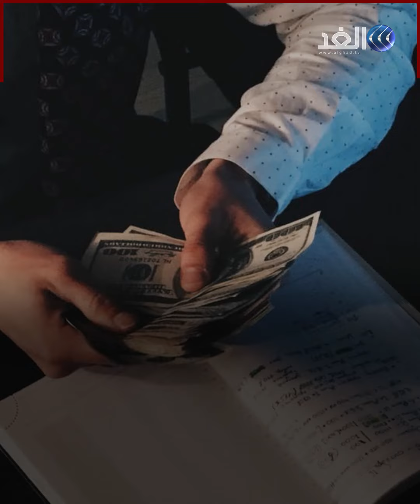10 رجال حققوا أرباحا تكفي لشراء اللقاحات لجميع البشر.. رغم الخسائر الاقتصادية بسبب جائحة كورونا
ذكرت منظمة أوكسفام وهي «اتحاد دولي لـلمنظمات الخيرية التي تركز على تخفيف حدة الفقر في العالم» في تقرير لها أن الثروة المجمعة لعشرة أثرياء زادت أثناء جائحة فيروس كورونا بمقدار 540 مليار دولار.
وقالت المنظمة غير الحكومية إن الثروة المجمعة كافية لمنع جميع ما في العالم من الوقوع في براثن الفقر بسبب الفيروس ودفع ثمن لقاح للجميع.
وذكر التقرير أن إجمالي ثروة المليارديرات يعادل إجمالي إنفاق جميع حكومات «مجموعة العشرين» على التعافي من الفيروس.
وتحث الجمعية الخيرية الحكومات على إعادة النظر ولفرض ضرائب أكثر على فاحشي الثراء.